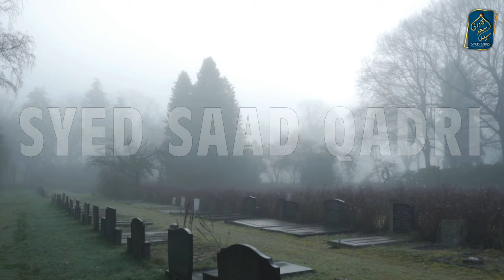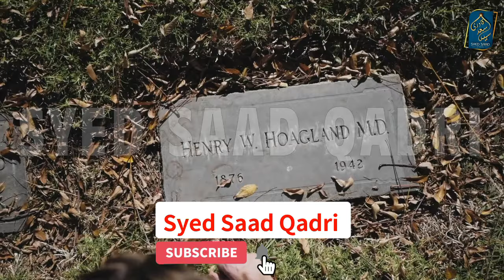Barzakh ki Zindagi Part 4 | Kya Marne wale Bacche Maa Baap ko Yaad Karte hein?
Kya Marne wale Bache Maa Baap ko Yaad Karte hein | Barzakh ki Zindagi Part 4